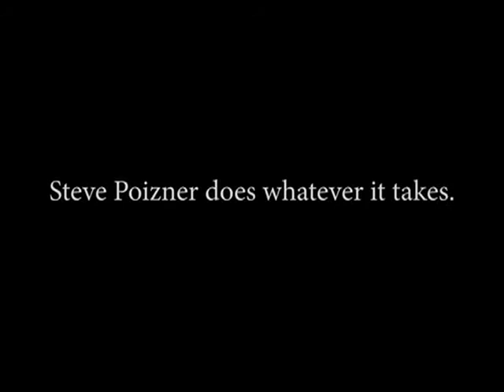CA Archive: Meg Whitman for Governor: Poizner Blames Wife (2010)